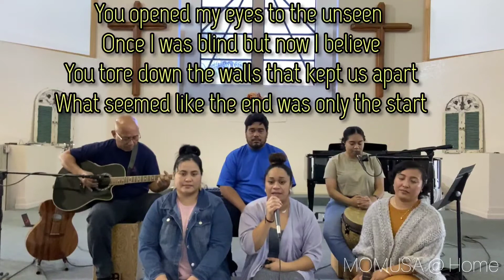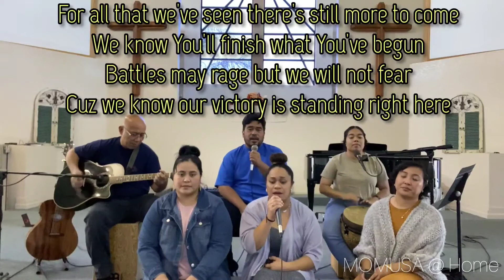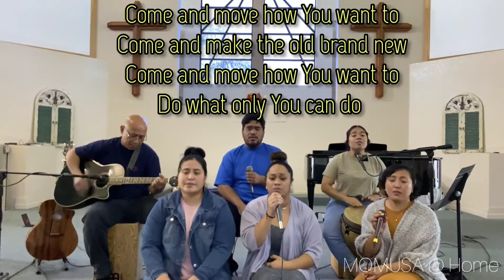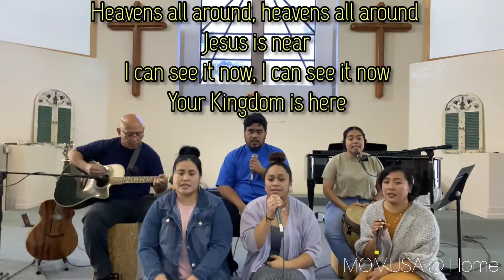Heavens All Around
MOMUSA @ Home Session 30